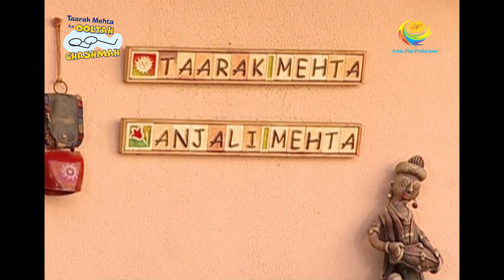Jethalal's Sleep Crisis | Taarak Mehta Ka Ooltah Chashmah | Babita Ka Naya Phone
Champaklal decides to get Tapu married. Watch these specially curated clips from your favorite show Taarak Mehta ka Ooltah Chashmah.